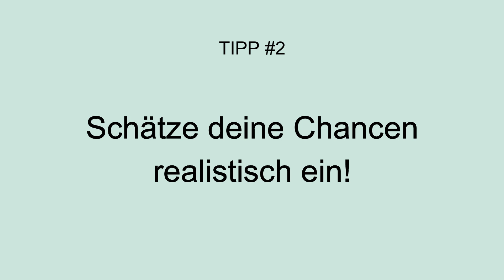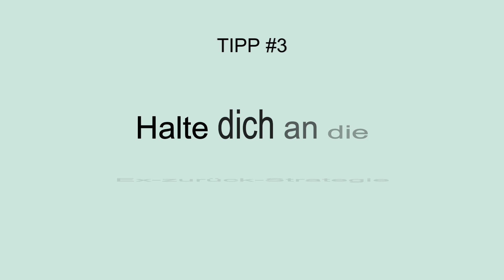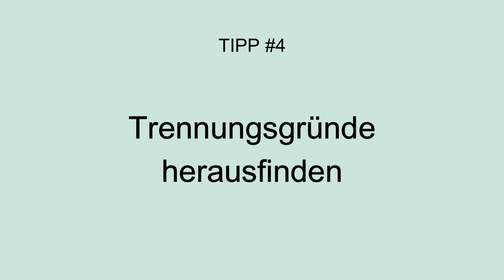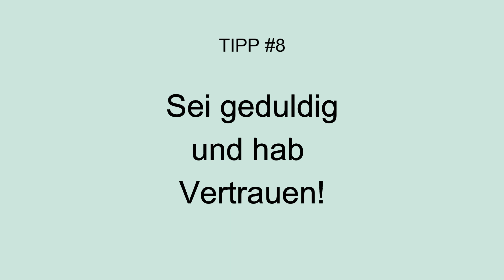Die 8 besten Ex zurück Tipps [die wirklich funktionieren!]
In diesem Video erfährst du die besten 8 Tipps, wie du deine:n Ex zurückgewinnen und die Trennung rückgängig machen kannst.

► Hast du noch eine Chance? Finde es heraus mit unserem Ex zurück Chancen Test!

Manches in diesem Video wird dir bekannt vorkommen, manches wirst du so noch nie gehört haben.

Und du wirst keine 0815-Tipps finden, sondern nur das, was wirklich auch bei den Coaching-Klient:innen von szenario-zwei funktioniert!

▬ ▬  PERSÖNLICHES COACHING  ▬ ▬ ▬ ▬ ▬

► Ist deine Situation speziell und du benötigst Unterstützung von einem Profi? Dann hol dir jetzt ein Coaching mit Lena und ihrem Coaching-Team:

▬ ▬ UNSERE BESTSELLER ▬ ▬ ▬ ▬ ▬

Hol dir jene Strategien, die du nicht am Blog oder diesem YouTube-Kanal erfährst!

► Die KOMPLETTE Anleitung, mit der du die Trennung rückgängig und deine:n Ex wieder verliebt in dich machen kannst:

Manchmal merkt man erst, wie wichtig ein Mensch ist, wenn dieser nicht mehr da ist. Dass ihr grad getrennt seid, heißt aber nicht, dass du mit deinem:r Ex nicht wieder zusammenkommen kann. Wenn du deine:n Ex zurückgewinnen oder deine Beziehung retten möchtest, dann bist du bei szenario-zwei genau richtig. Auf diesem Kanal erfährst du Strategien und Techniken, wie du den Menschen, den du liebst, wieder in dein Leben ziehen kannst. Halte dein Smartphone stets am Dienstag und Donnerstag um 18h bereit, denn da veröffentlichen wir neue Videos :-)!

► Kontaktsperre bringt nichts? Daran liegt es [+ was du jetzt tun kannst!]

▬ ▬ SOCIAL MEDIA ▬ ▬ ▬ ▬ ▬